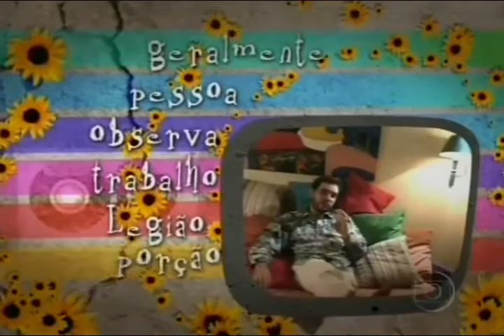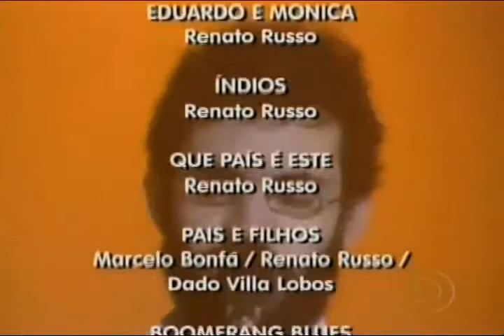SOM BRASIL 2009-6 - Renato Russo (trailer).mp4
Sexto programa da terceira temporada (ano de 2009) da serie musical produzida e transmitida pela Rede Globo onde Renato Russo foi o homenageado; participaram desta edicao Zelia Duncan, Leila Pinheiro, Jay Vaquer e  o grupo MOPTOP.